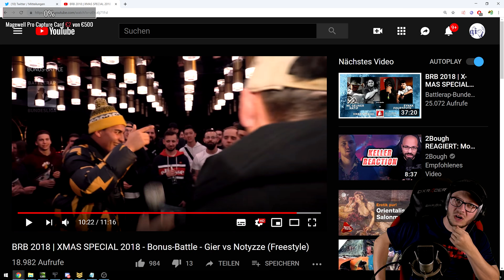Gio REAGIERT auf FREESTYLE BATTLE Gier vs Notyzze | BRB 2018